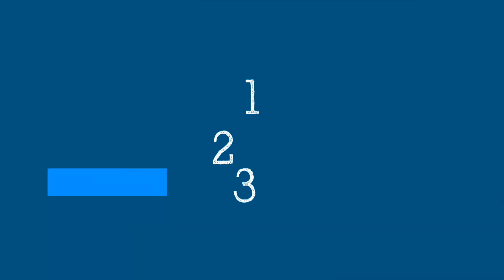5 Minutos Científicos: Celebraciones de fin de año - 13 de Noviembre del 2020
¿Cómo podemos celebrar las fiestas de forma segura?
¿Quiénes son los miembros de alto riesgo en nuestras familias y comunidades y cómo podemos mantenerlos seguros?
¿Qué pasa con los viajes durante las vacaciones?